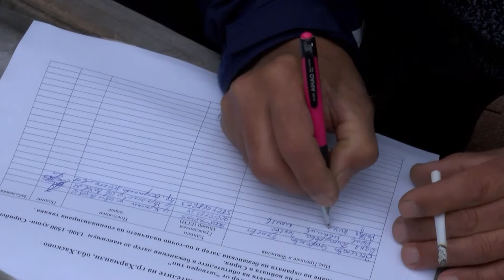Protest sresthu bezhancite v Harmanli